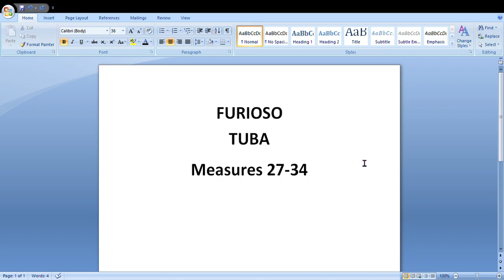Furioso TUBA 27 34